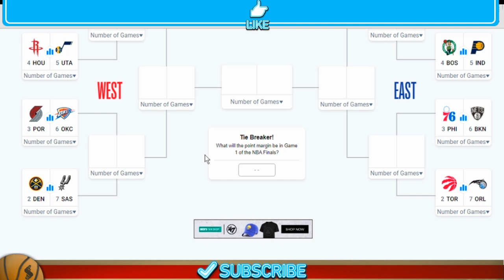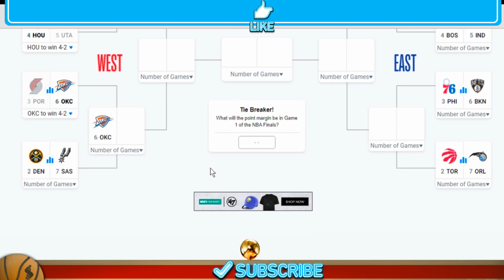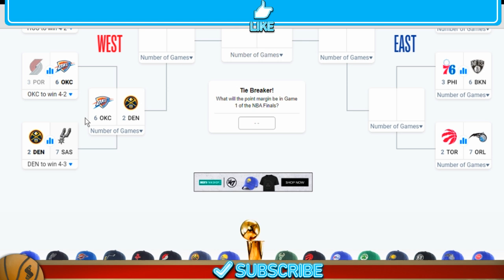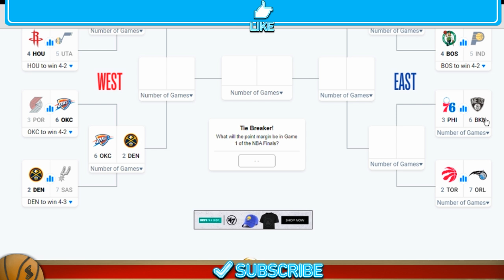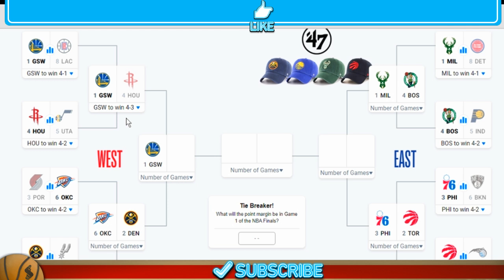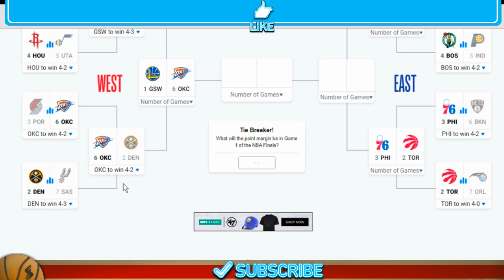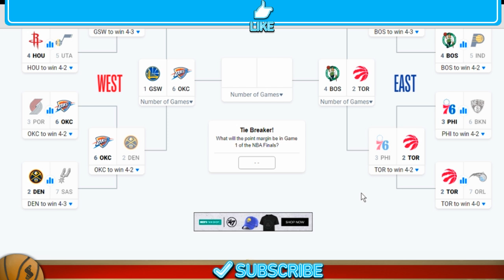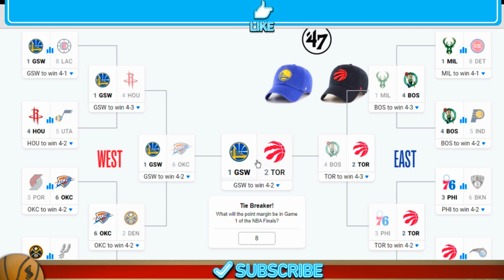MY NBA PLAYOFF PREDICTIONS! NEW NBA CHAMPIONS?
►►Schedule